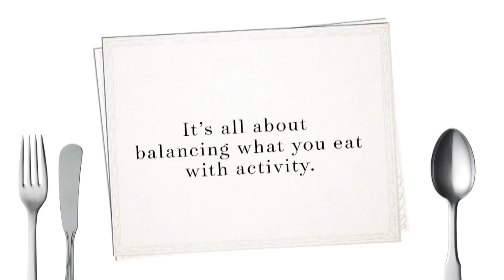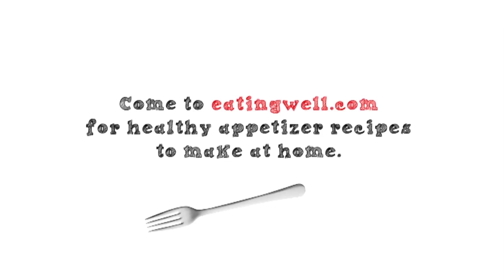How to Burn Calories After You Splurge on Appetizers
Appetizers can really rack up the calories, but you can splurge once in a while without gaining weight. The trick is balancing what you eat with activity. Here are how many calories you would need to burn after eating spinach-artichoke dip, nachos, wings and more. Hint—sharing is key!